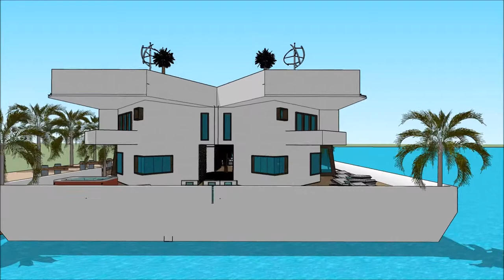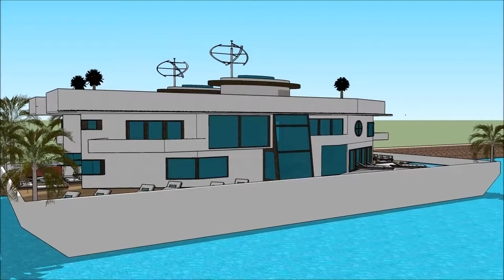عمارت پیروزی ویلا ژاپن ویلا زیر ۱۰۰ میلیون ویلا ظریف خانه لوکس ایرانی آیا خانه بخریم خانه ظهیرالدوله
The floating house villa houseboatzania launching an innovative high-end luxury yacht floating house villa mansion home design potentially as a display of exhibition of the عمارت پیروزی ویلا ژاپن ویلا زیر ۱۰۰ میلیون ویلا ظریف خانه لوکس ایرانی آیا خانه بخریم خانه ظهیرالدوله.

The collection of the Floating house villa houseboatzania concept of عمارت پیروزی ویلا ژاپن ویلا زیر ۱۰۰ میلیون ویلا ظریف خانه لوکس ایرانی آیا خانه بخریم خانه ظهیرالدوله consists of high luxury and architectural art pieces in minimalism combined with living on the waterfront of the harbour.

The floating house villa mansion yacht design has the basis to sustain living with high standards and contemporary structural design عمارت پیروزی ویلا ژاپن ویلا زیر ۱۰۰ میلیون ویلا ظریف خانه لوکس ایرانی آیا خانه بخریم خانه ظهیرالدوله with numerous of prospects for excessive living and celebrating the desire of life worldwide: